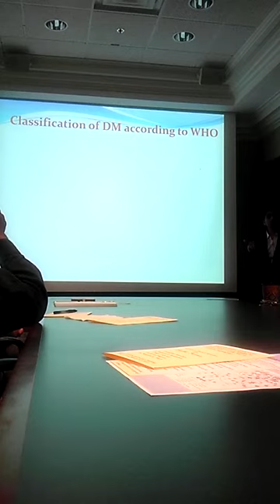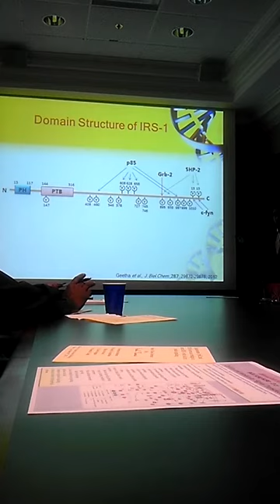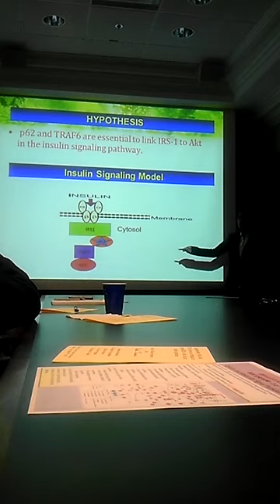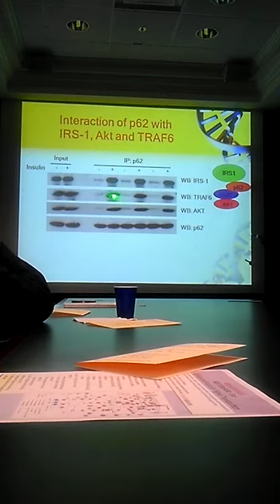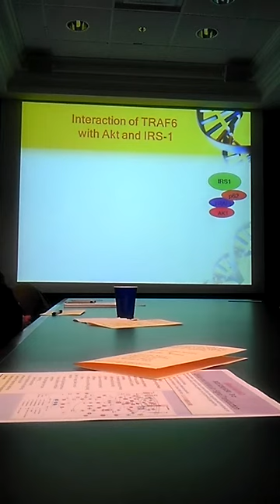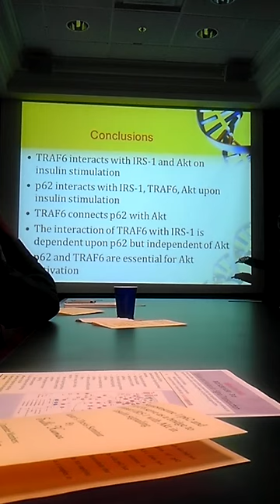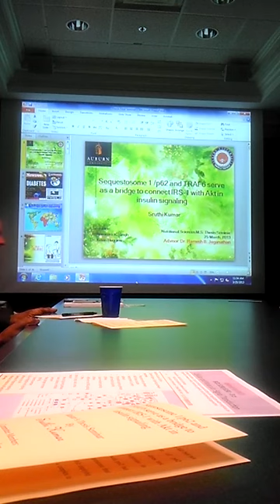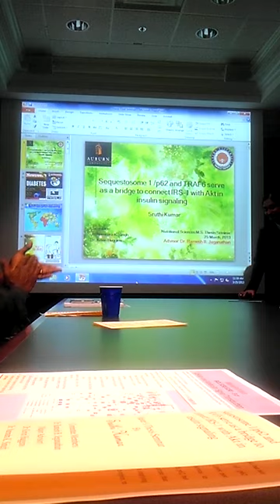Defense Presentation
Sruthi Kumar MS Thesis